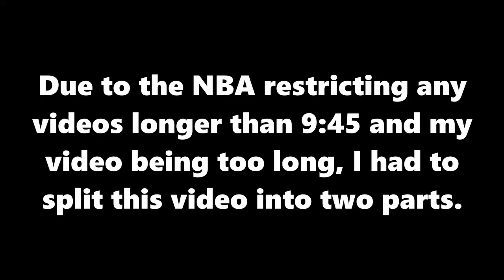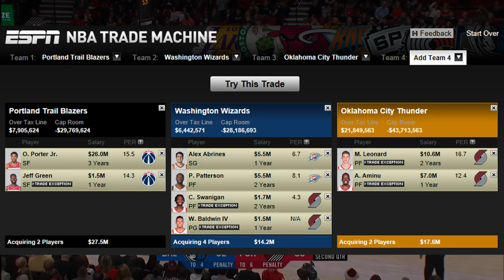An Otto Porter Jr. Trade Idea | Trade Ideas #2 (Part One)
I had to split this trade ideas video into two parts since I had way too much in this video to edit it down to the 9 minutes 45 seconds required to use NBA footage.  Part two is coming tonight.

→ sports
→ plays
→ comedy
→ concerts
→ any major entertainment event